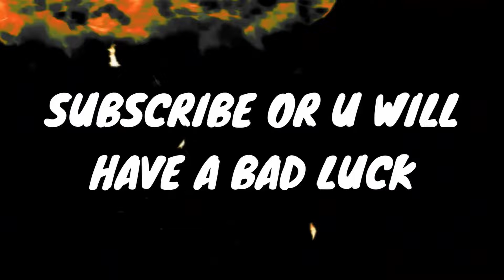New MCU Wolverine In Dr Strange 2 Explained In Malayalam wolverine new cast malayalam new logan mcu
My LAPTOP: ASUS ROG

My MIC: BOYA

135537